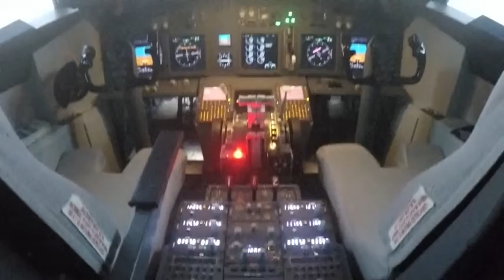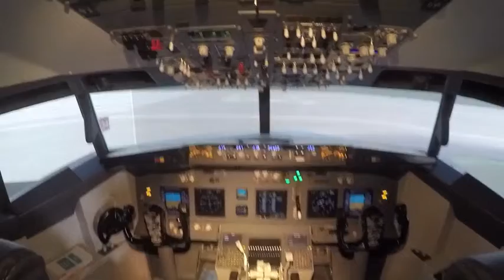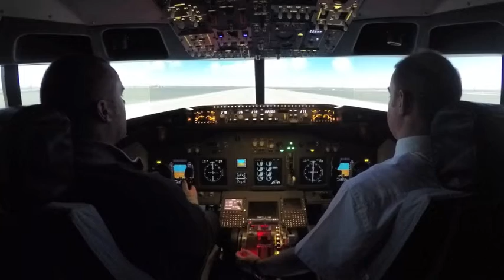National Flight Centre 737 Simulator (Lee Nagle)